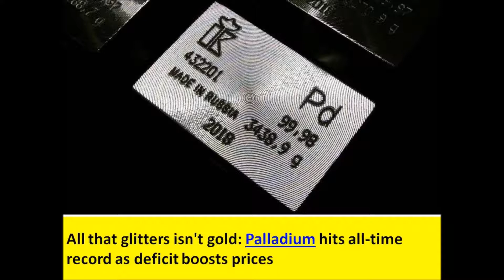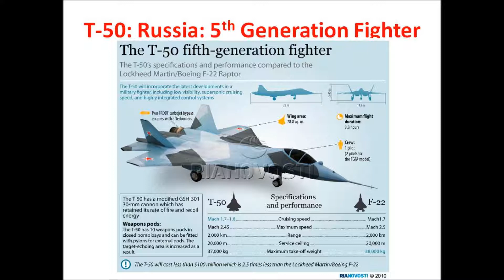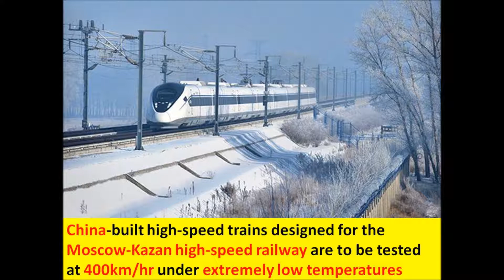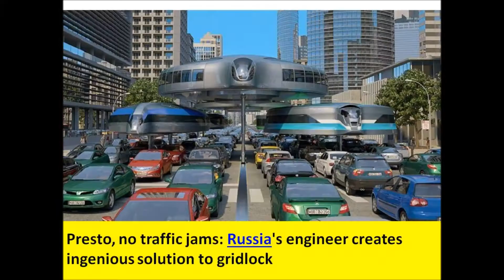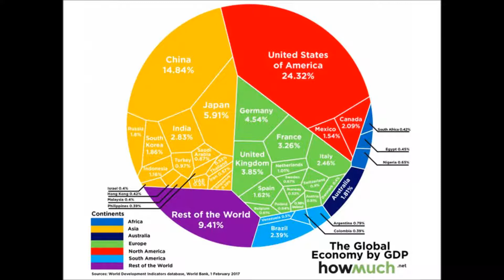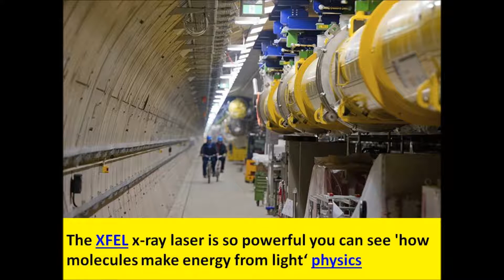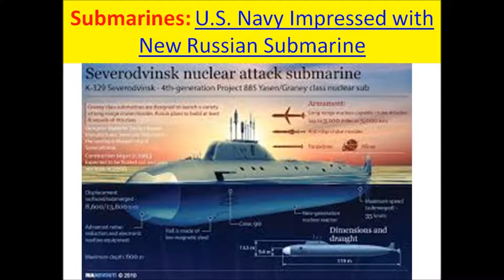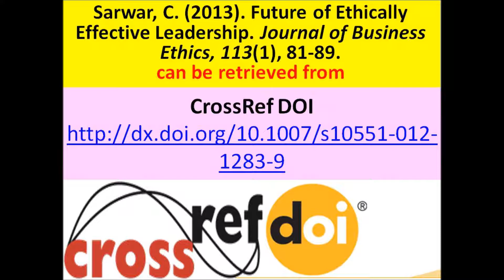Russia outshines China to become world’s 5th biggest holder of gold